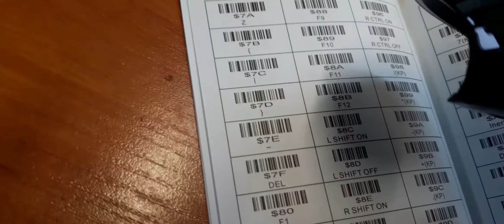Czytnik kodowanie f11